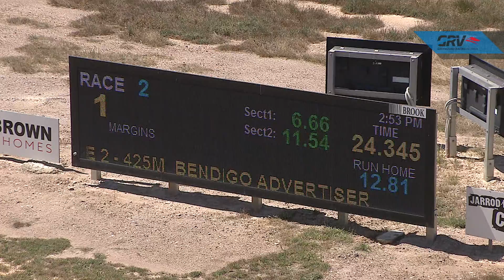BEN WED 18 NOV 20 R2